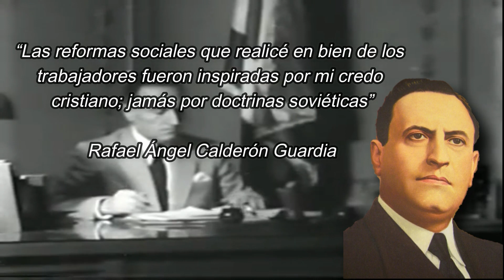Rafael Ángel Calderón Guardia - Frase Histórica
Hoy les traigo una frase de Rafael Ángel Calderón Guardia un gran estadista.